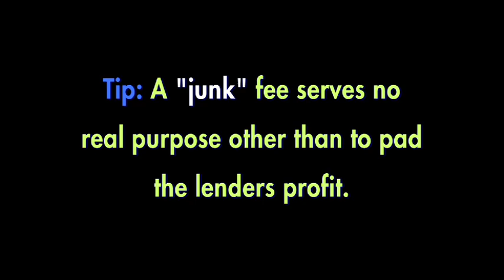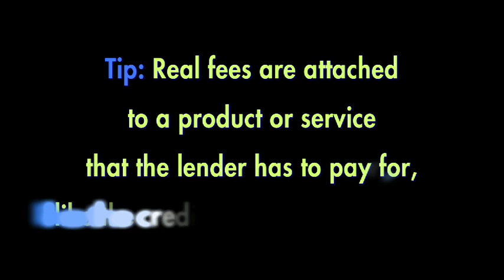Mortgage Broker Junk Fees: What You Need to Know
Has your mortgage broker added mysterious fees and services to your closing costs? They could be mortgage broker junk fees. Learn how to protect yourself from inappropriate closing costs in this Expert Real Estate Tips segment on mortgage broker junk fees.